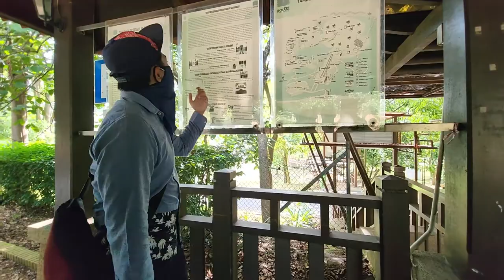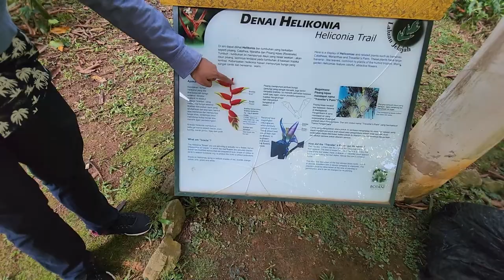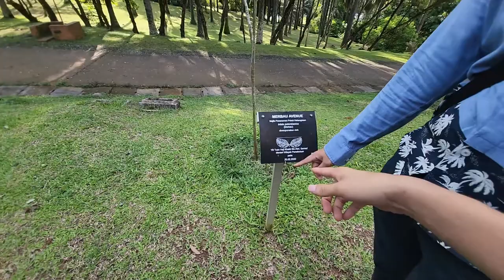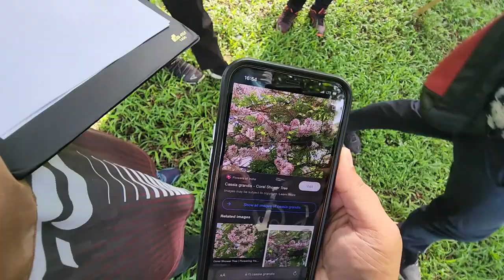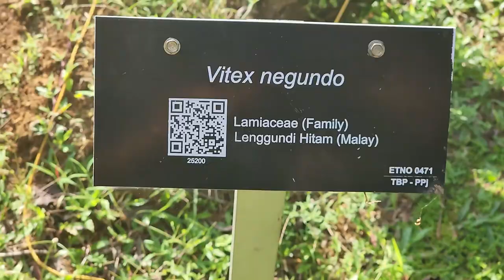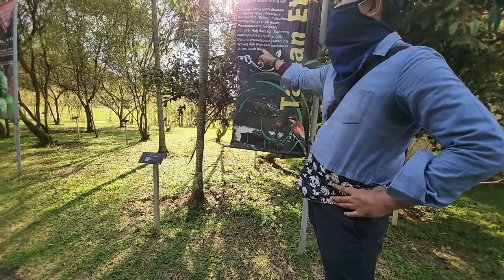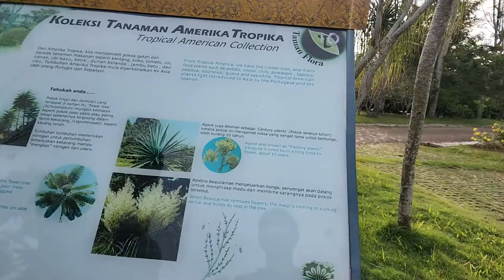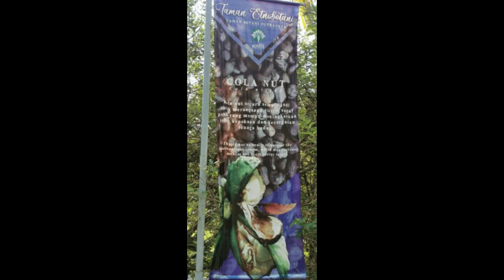Berjalan-jalan di Taman Botani Putrajaya Malaysia 25JUNE2022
Visited Putrajaya Botanical Gardens, Malaysia

Location:
Lebuh Perdana Barat, Presint 1, 62000 Putrajaya, Wilayah Persekutuan Putrajaya, Malaysia